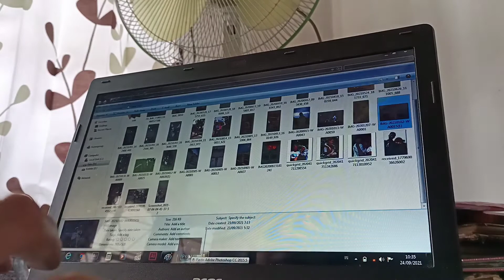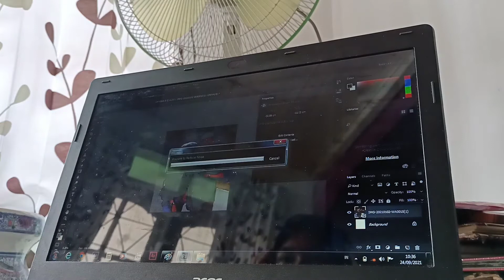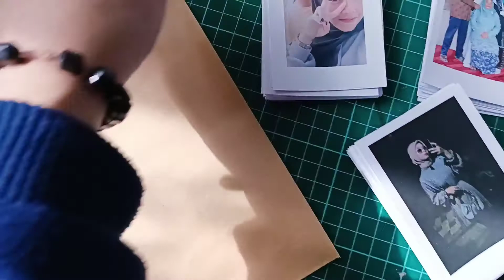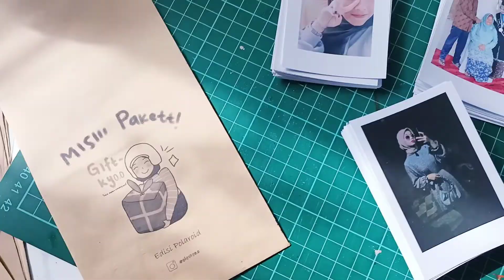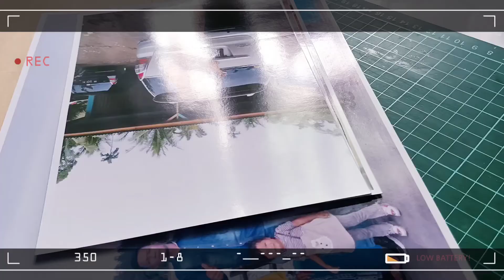How i start my own Business🌻 | Packing, Small Business✨✨ | kiki.iky0.0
Hallooo semuanya... akhirnya aku bikin video lagi setelah wisuda. yeyyyy

aku buka bisnis kecil tentang hadiah / kado,  untuk edisi pertama ini aku buka Polaroid.
teman-teman bisa order atau cek @giftky0.0

thanks support for me❤️ dalam edisi promo Alhamdulillah banyak yang order.
semoga usaha aku ini terus berkembang,❤️

Instagram Business : @giftky0.0